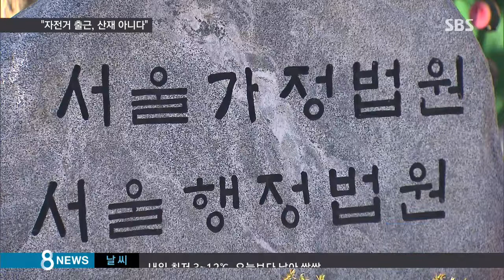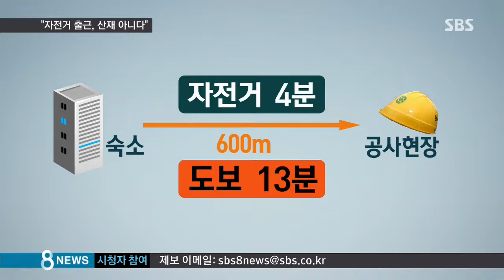자전거 출근 중 사고…"업무상 재해 아니다" / SBS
자전거를 타고 출근하다가 교통사고를 당했을 경우 업무상 재해로 인정받을 수 있을까요? 법원은 업무상 재해가 아니라고 판단했습니다. 그 이유가 뭘까요?

김학휘 기자가 보도입니다.

건설회사에서 현장 반장으로 일하던 오 모 씨는 지난해 11월 새벽 6시 40분쯤 자전거를 타고 출근하다 교통사고를 당했습니다.

승용차에 부딪히면서 골절상을 입은 오 씨는 '업무상 재해'를 인정해달라고 소송을 냈습니다.

사업주가 지정한 숙소에서 출퇴근했고, 자전거가 아닌 다른 방법으로는 출근이 사실상 불가능했다는 겁니다.

그러나 법원은 업무상 사고가 아니라며 오 씨의 주장을 받아들이지 않았습니다.

재판부는 "회사가 자전거를 사준 것도 아니고, 출근 시간인 아침 7시는 자전거를 이용할 수밖에 없는 이른 시간이라고 보기도 어렵다"고 설명했습니다.

회사가 마련해준 숙소와 공사현장이 직선거리로 6백 미터 정도 떨어져 있는데, 도보로도 13분 정도면 도착할 수 있는 거리여서 걸어서도 충분히 출근할 수 있었다는 겁니다.

걸어서 출근할 수도 있었는데, 자전거라는 교통수단을 본인이 선택했으니, 이에 따른 사고의 책임 또한 선택한 본인에게 있다는 게 법원의 판결 취지입니다.